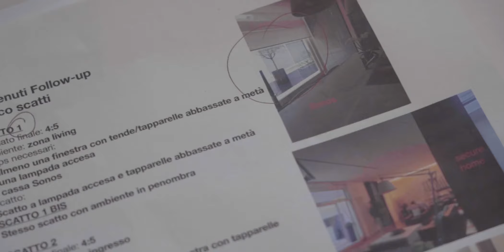Spot ABB Electrification | a production by Mandala Creative Production - Milan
ABB Electrification, a video production by Mandala Creative Productions | adv agency Caffeina, executive creative director Domenico Manno, associated creative director Alessandro Lapetina, art director Paolo Guastalla, copy Lidia Strusi | director Nicola Martini, D.O.P. Giacomo Frittelli | producer Barbara Pre, executive producer Alessandra Tatriele, Chicco Tatriele | photographer Andrea Miconi | scenography Gabriele Cavalchi | costumes Paola Tamburelli | make up artist Bianca Bagnoli